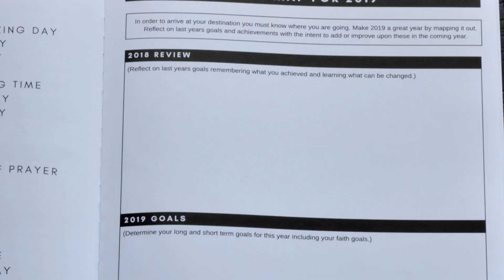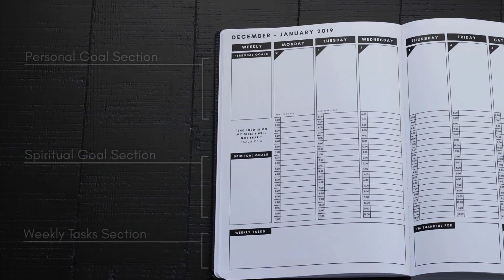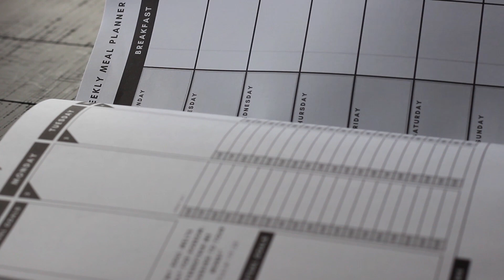What is the Christian Daily Planner 2019? (Narrated)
The Christian Daily Planner What's Inside Video.

FREE 1 day shipping!

The planner designed for Daily Christian Living!
✝️Service notes, Prayer journal & Unique quotes included every week! 📖

Over 270+ pages, Metal Pen Included, Thick 100g Paper, PU Leather Stitched Cover, Strong Binding, Perforated Pages, & Much more!